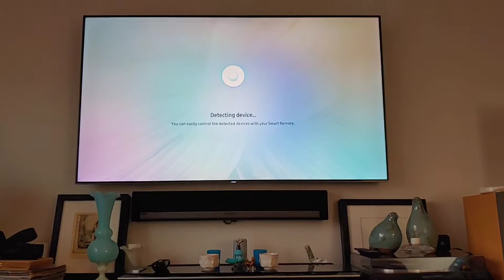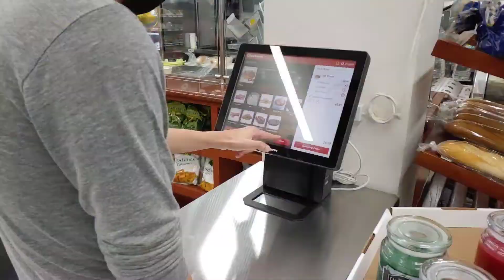Xbox Series X Launch w/ Twiztedson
From 05:15 till noon. Lot's of waiting and updating.

Shot on my LG V50